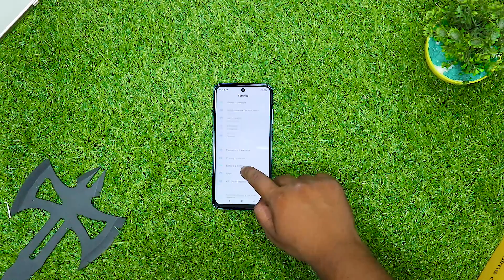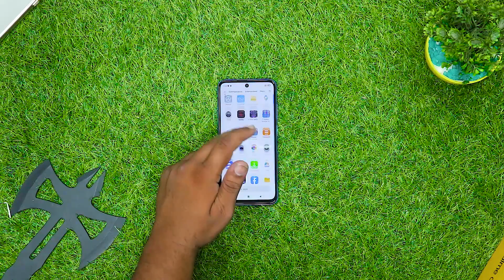Redmi 10 Ki Asal Haqeeqat!! Unboxing+Quick Review 😡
In this video we talk about redmi 10 from xiaomi in Pakistan the truth of redmi 10 asal haqeeqat .